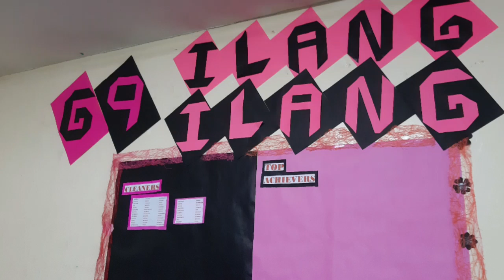Unang taon sa PASAY CITY EAST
Sample lang hehe 😊😊